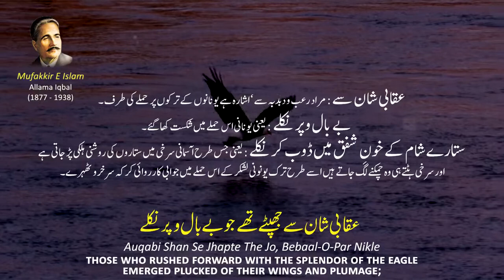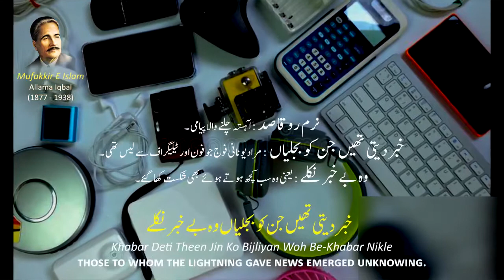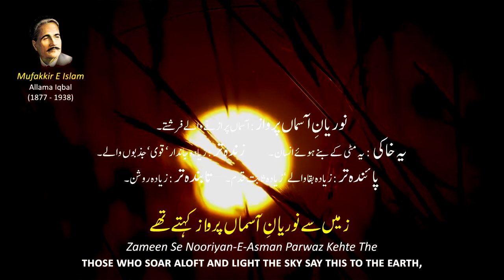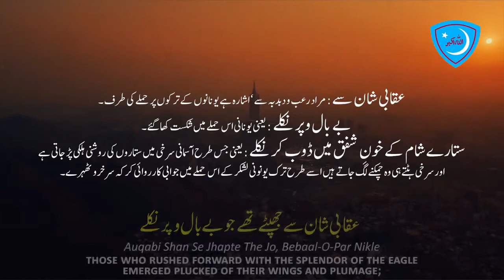Kalam e Iqbal 2019